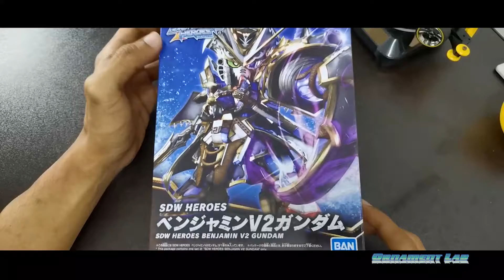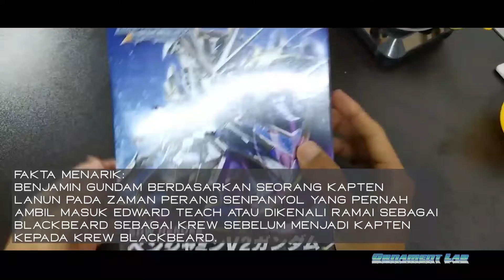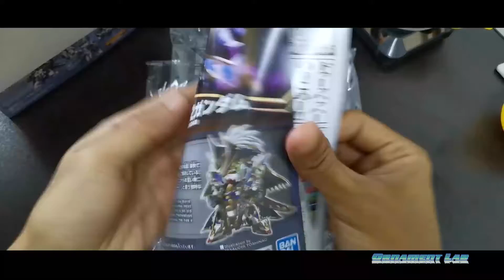BENJAMIN V2 GUNDAM : UNBOXING AND REVIEW SDW HEROES GUNDAM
video by : amer muhib

songs/ sound credits : panda music

credit.